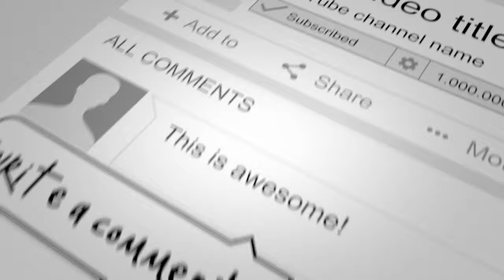ImpulseRC Apex F1 Falco X Lord Give Me a Sign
Keep your props pointed to the sky!